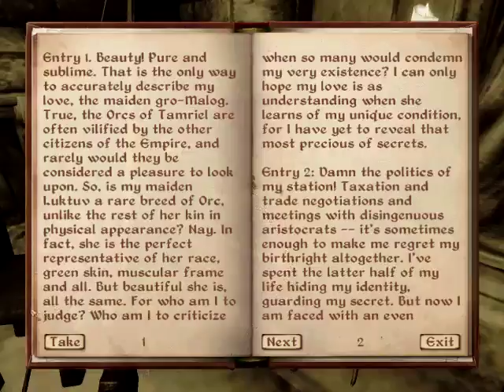A FAVOR FOR THE GRAY PRINCE Oblivion pt. 7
The favor will sign The Gray Prince's death warrant. The favor? Find out who he really is!